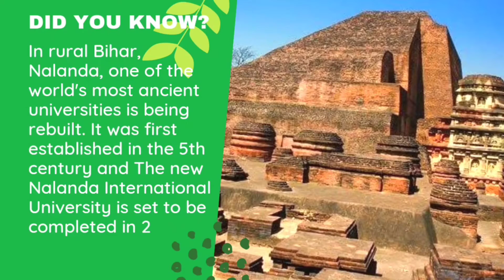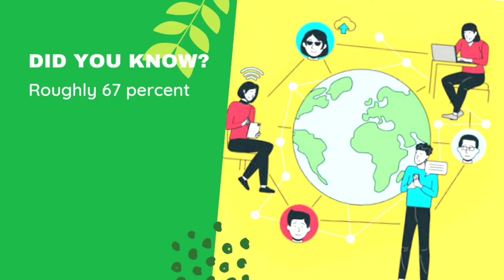Did you know? facts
Welcome To The Incredibly Interesting Facts (i-Facts)
* In this channel you can see interesting videos.
* I am trying my best to bring you best and knowledge videos on the below mentioned categories.

Categories:
Did you Know?
Science Facts
Animal Facts
Horror Facts
Space Facts
Health Facts
Beauty Facts
Movies Facts
Myth Vs Truth
Nature Facts
Universe Facts
Human Facts
Fun Facts
Incredible facts
Interesting Facts
Amazing facts